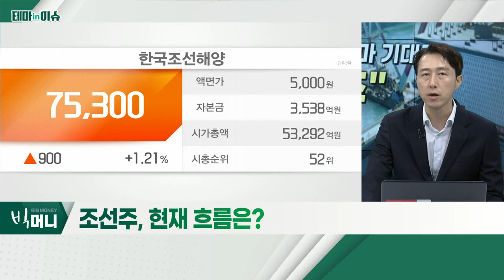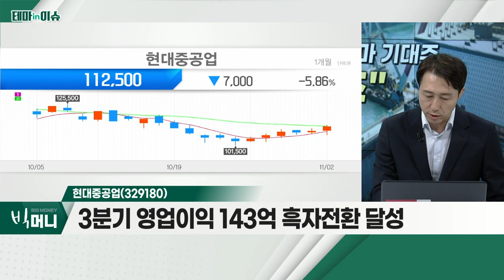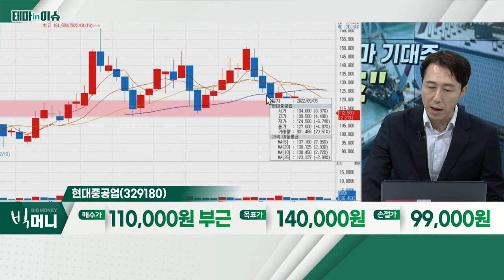현대중공업(329180)... 조선주_테마IN이슈 (20221102)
- 3분기 실적 호전
- 2020년 하반기 수주랠리, 본격 반영
- M&A 등 또한 가시화
- 한국조선해양, 현대중공업, 현대미포조선, 삼성중공업

- 3분기 영업이익 143억 흑자전환 달성
- 하반기 후판 가격 인하 가능성
- 업종 내 타기업 대비 프리미엄 요인 충분
- 4분기 재무제표 본격 개선